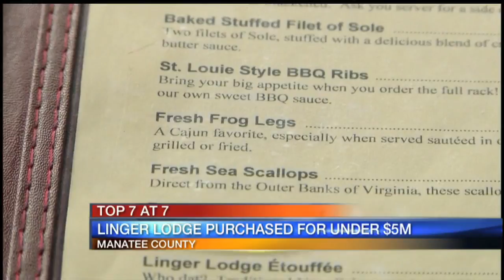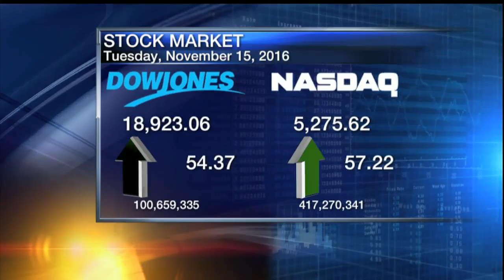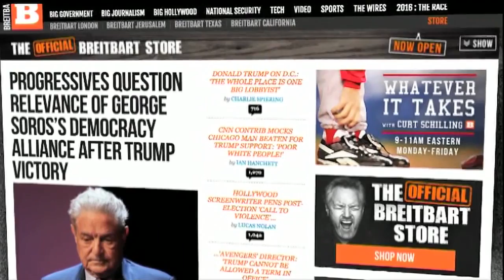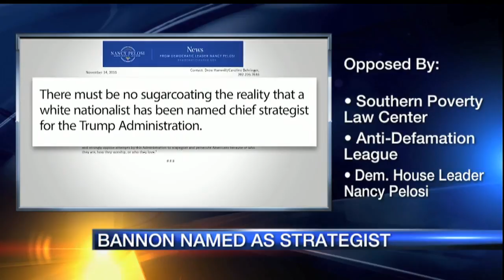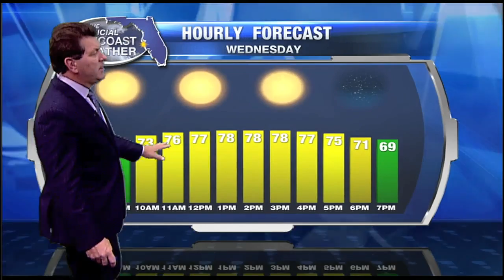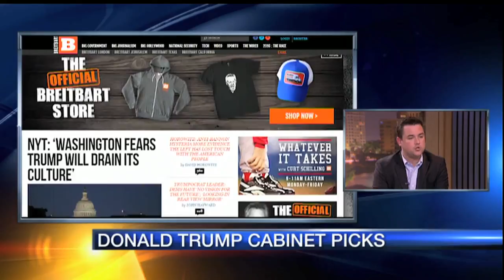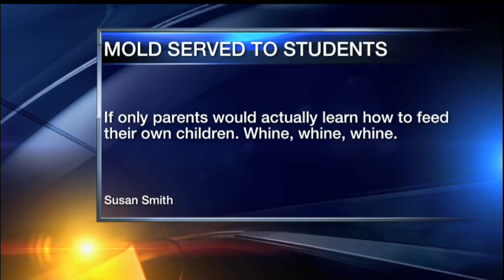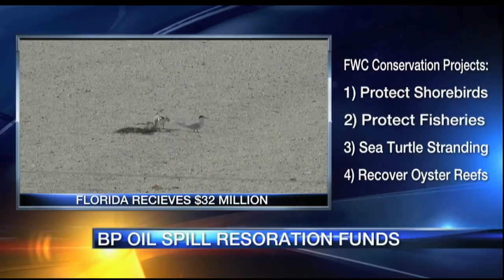ABC7 News at 7pm - November 15, 2016